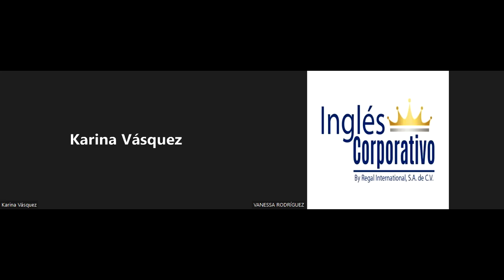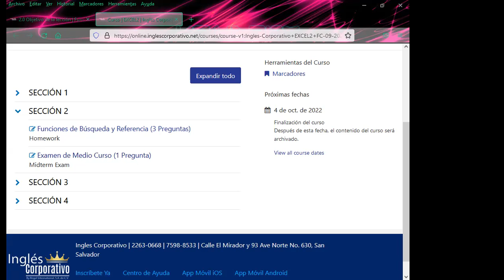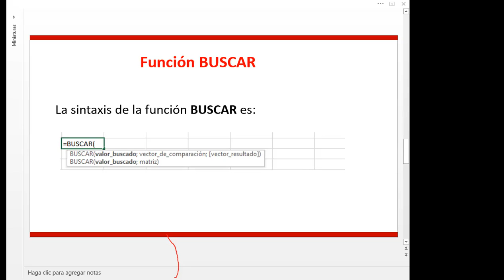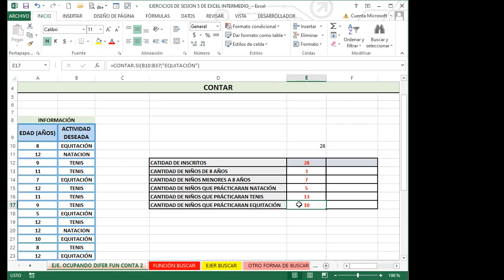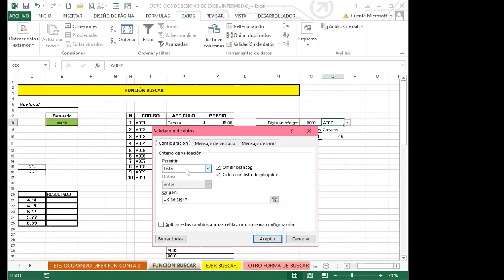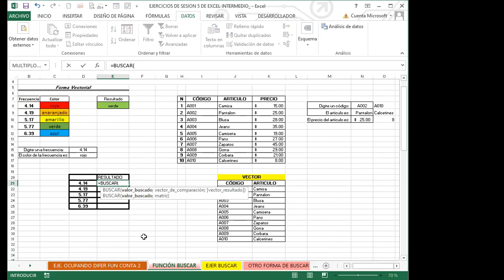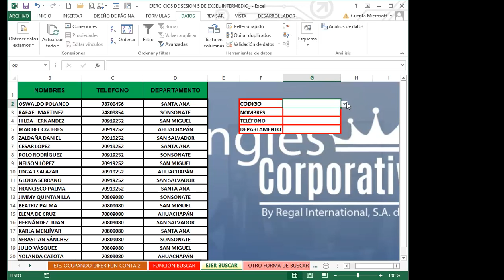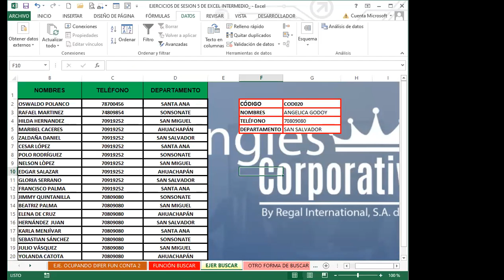Inglés Corporativo- SEMANA 2_CLASE 5 - FUNCIÓN BUSCAR